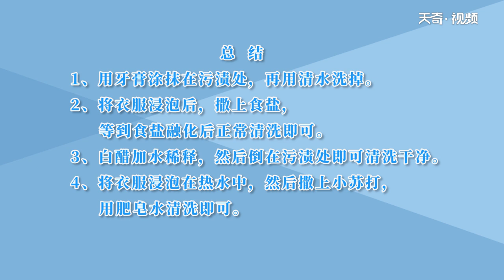楊梅汁怎么洗 衣服上的楊梅汁怎么洗